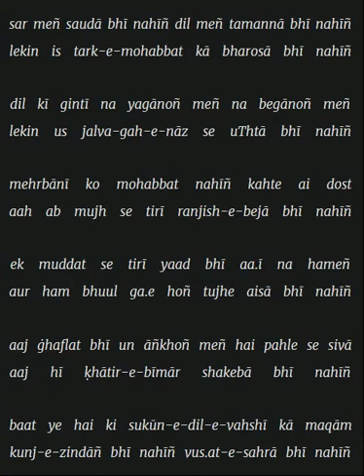sar meñ saudā bhī nahīñ dil meñ tamannā bhī nahīñ